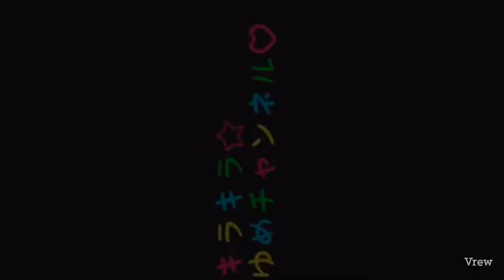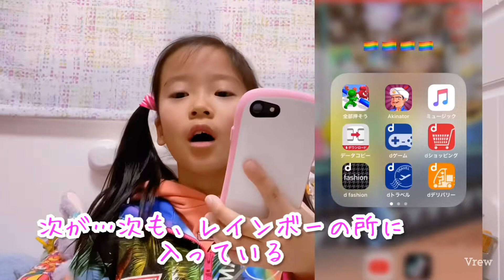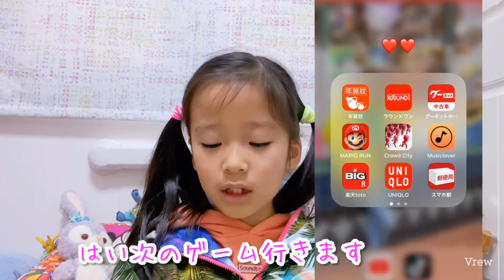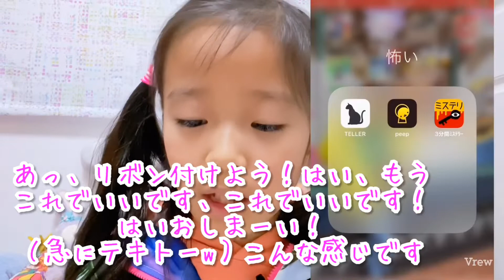第2弾【スマホの中身紹介】今回はスマホゲームのおすすめアプリを紹介したよ❤️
オススメのスマホゲームアプリを紹介したよ❤️暇つぶしはもちろん、小さい子をあやすのにオススメのアプリもあるので最後まで見てくれるとうれしいです☆以前動画でも紹介した【スマホの中身紹介】でもチラッと紹介してるものもあるので、まだの方はそちらも見てくださいね😊
そのほかの動画もみてもらえるとうれしいです❤️